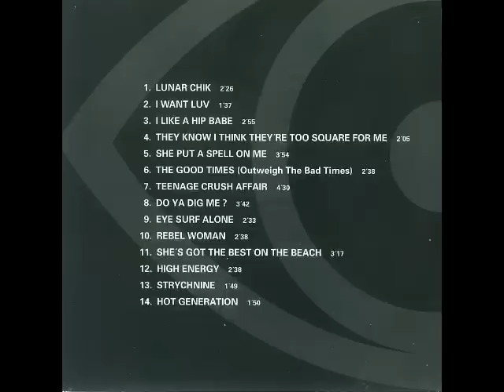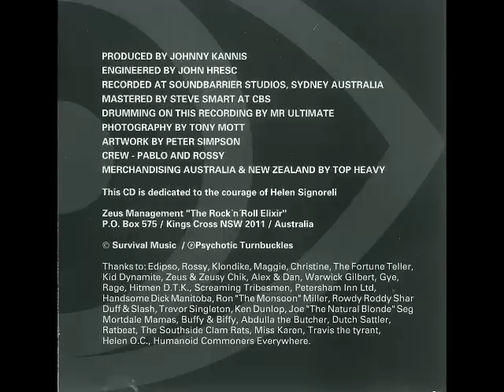Psychotic Turnbuckles - 03 - I Like A Hip Babe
Psychotic Turnbuckles -- Pharaohs Of The Far Out
Label: Survival -- SAL2001 / 465927.1
Format: Vinyl, LP, Album, CD
Country: Australia
Released: 1989
Genre: Rock
Style: Punk, Garage Rock, Psychedelic Rock